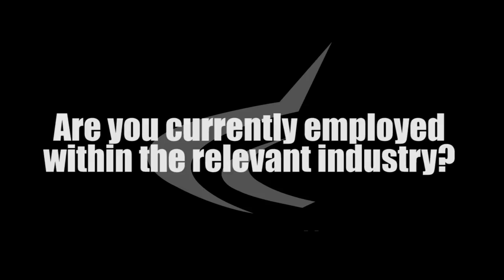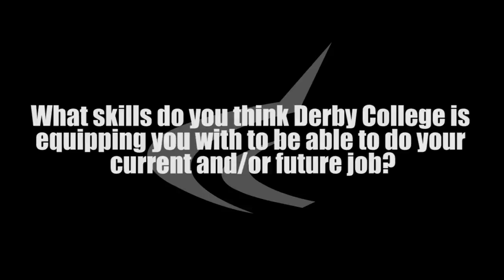Rising Stars in Professional Construction 2016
Derby College has a significant impact on many individuals, businesses and the wider community. We are committed to producing a talent pool equipped with the right skills and attitudes to meet the needs of employers. We are proud of our contribution to economic growth and social prosperity.

By guiding our learners onto learning pathways that lead to positive destinations, we encourage progress and aspirational outcomes.

Many of our learners are accomplishing great things whilst studying with us and we want to share their achievements with you. Be inspired by the success of our learners. See how their dedication to learning and our high-quality teaching is helping them on their way to rewarding careers.